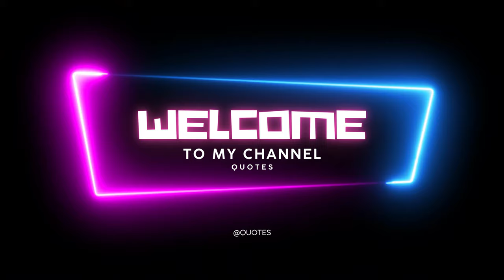Johan Cruyff: Football Innovator and Orange Legend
Johan Cruyff was a Dutch football legend who was born on April 25 1947 and died on March 24 2016. He is known as one of the best players of all time, with a very distinctive technique and playing style. Cruyff spent his football career at several top European clubs, including Ajax Amsterdam, FC Barcelona and Feyenoord Rotterdam.

Cruyff is highly regarded among football fans for his major contribution in developing a style of play which is referred to as "Total Football". Total Football relies on players' ability to play in multiple positions, which allows the team to play both attack and defense very effectively. This style of play was very popular in the 1970s and is still an inspiration to many coaches and players today.

In addition, Cruyff also became a successful coach after retiring from his playing career. He coached top European clubs such as Barcelona and Ajax Amsterdam, and led them to win various titles, including the European Champions League. Cruyff is also known as a successful entrepreneur and founder of the Johan Cruyff Foundation, which aims to promote sport for children and youth.

Johan Cruyff passed away on March 24, 2016 after battling lung cancer. However, his legacy in the world of football will always be remembered and respected.